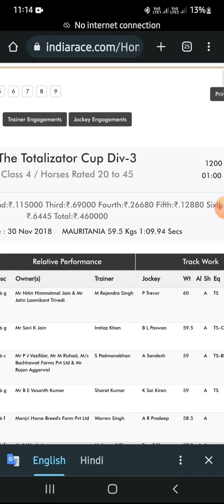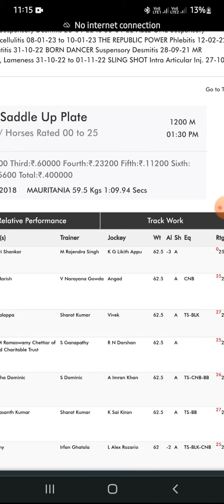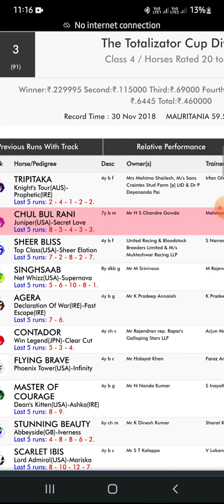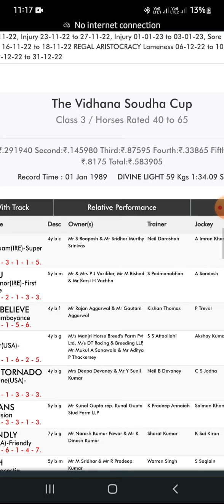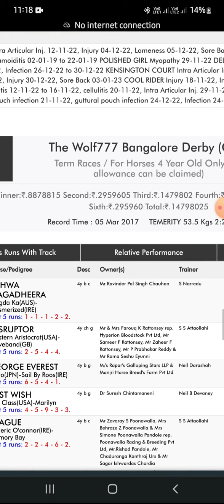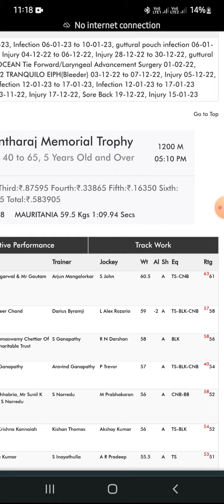(26 JANUARY 2023) BANGLORE RACE TIPS---DERBY DAY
26 JANUARY 2023
BANGLORE RACE TIPS